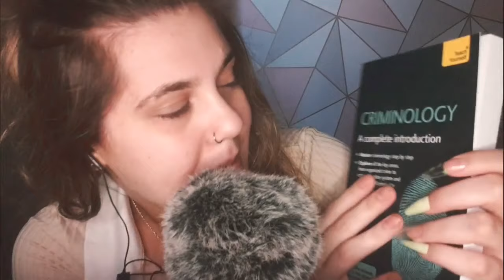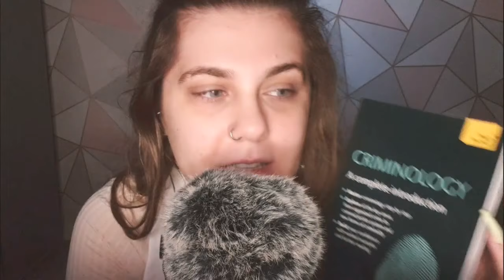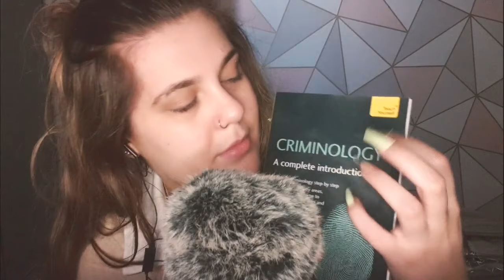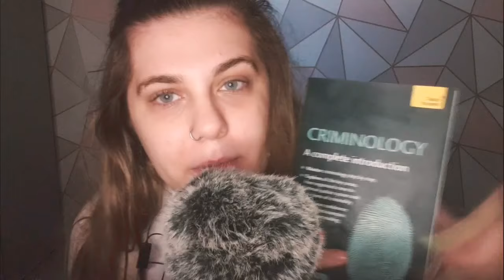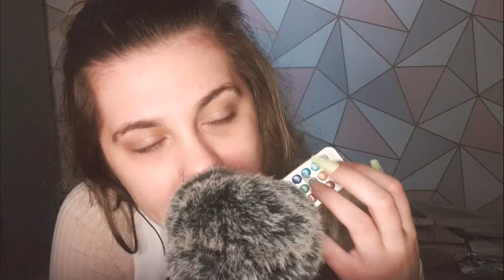ASMR // A variety of Triggers to help you relax 😌 //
Hey lovelies! I hope you are doing well. I've missed you 💞 I will reply to you all in the comments ♡ Let me know how you have been and if you've done anything exciting lately! I loooove youuuuuu 💞

Anything is very much appreciated. Thank you!! ♡